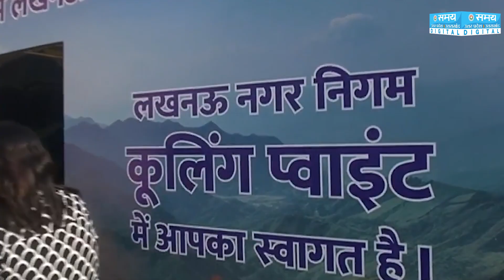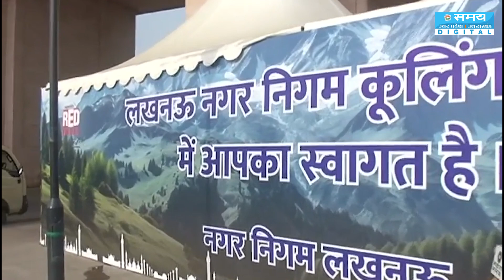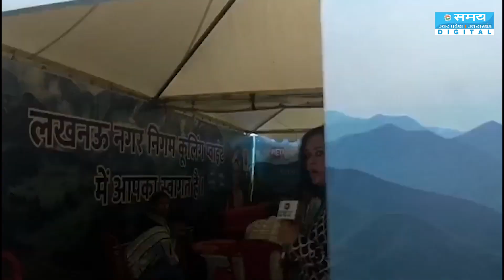सहारा समय की वरिष्ठ संवाददाता अलहमरा खान ने कूलिंग प्वाइंट का जायजा लिया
As per the data of last 70 years, the national capital has recorded its highest-ever maximum temperature of 48.4℃ in its Palam observatory in May 1998, and 48℃ in June, 2019. The Palam observatory has been functional since 1956. Delhi, NCR expected to witness temporary relief from heatwave May 30 onwards
पिछले 70 वर्षों के आंकड़ों के अनुसार, राष्ट्रीय राजधानी ने मई 1998 में पालम वेधशाला में अब तक का सबसे अधिक तापमान 48.4 डिग्री सेल्सियस और जून 2019 में 48 डिग्री सेल्सियस दर्ज किया है। पालम वेधशाला 1956 से कार्यरत है। दिल्ली, एनसीआर में 30 मई से लू से अस्थायी राहत मिलने की उम्मीद है।